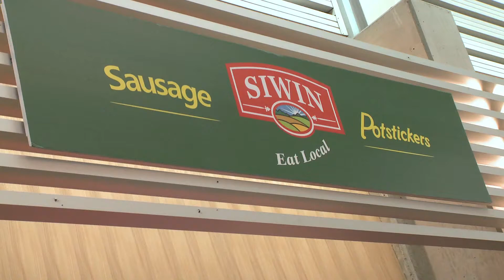K-Days Daily Features - July 20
Enjoy today's daily features at K-Days!

Agriculture: Siwin Foods pot stickers are not only delicious, but locally made.

Community: K-It-Forward is a special initiative that Northlands is conducting with the Edmonton Police Service. Its mission is simple - reward those who do good.

Entertainment: Carly Rae Jepsen performs tonight on the Koodonation Stage!

Food: Every taste bud gets its due at the Grand's amazing international food court in Hall E.

Attraction: At the heart of The Grand is the emporium that shares its name. It's an experience within an experience.

Ride: The Mach 3 is a 37 meter arm, connected mid-way to the main support of the ride Each four seat assembly can swing 360 degrees. This ride was made for thrill seekers!